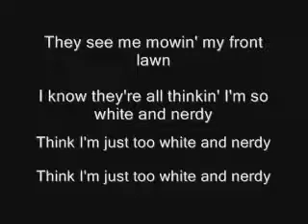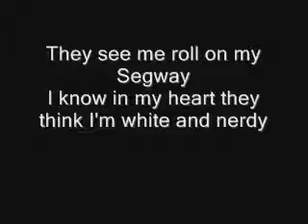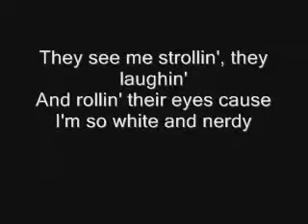They see me roll on my Segway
white and nerdy